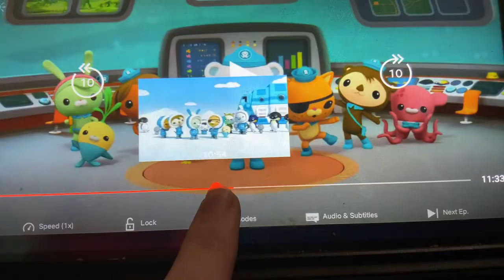Creature report elephants and Blue ringed octopus